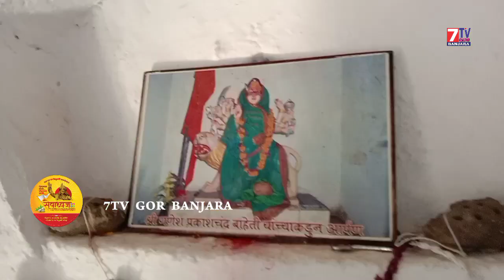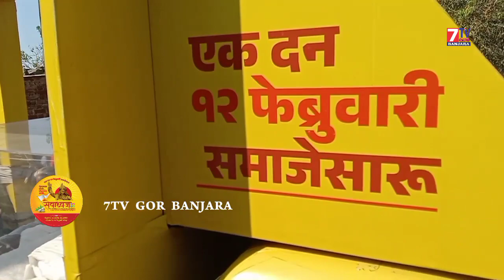Sevadhvaj Yatra Bhandari Nagar Thanda Shekhar Maharaj Bhog Pooja || 7tv Gor Banjara